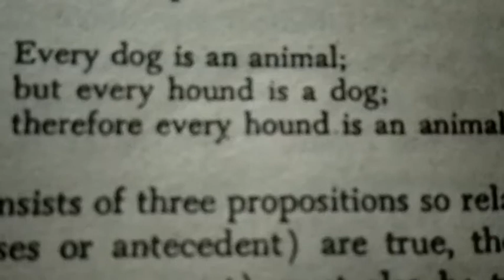Introduction to Logic (Filipino)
Lectures on Intro to Logic about Logic basic concepts and Introduction for Filipino students as a preparatory  course for college and to all who to learn the basic concept of Logic lectured in Tagalog